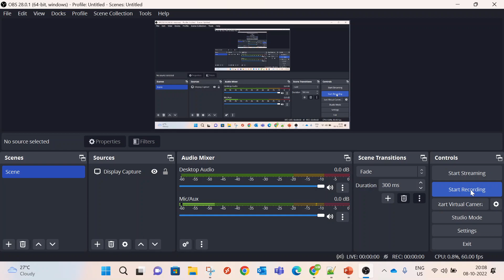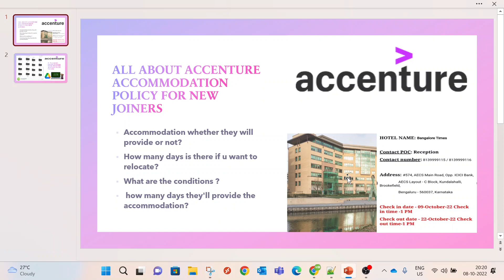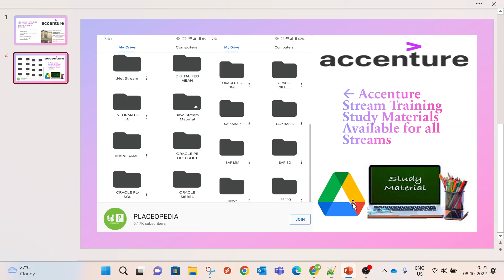ALL ABOUT ACCENTURE ACCOMMODATION POLICY FOR NEW JOINERS | PHYSICAL ONBOARDING